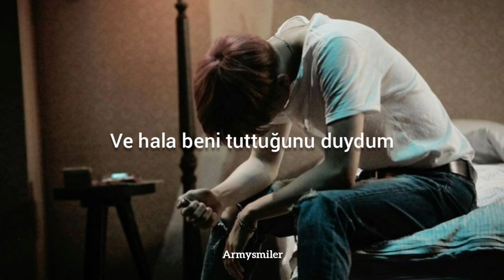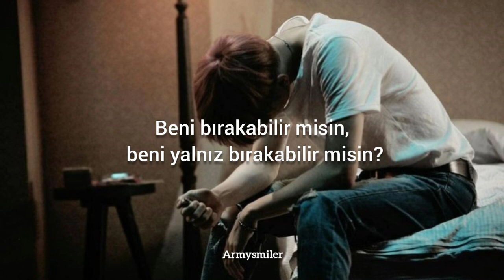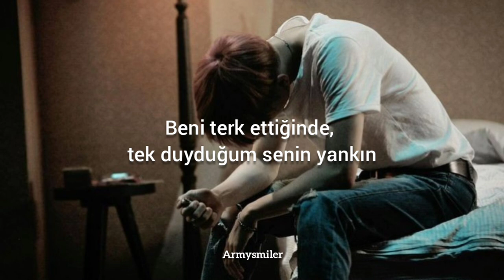Alexander Stewart- Echo(Türkçe çeviri)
You don't take responsibility
For holding on to my heart the way you do
And you know I wear mine out on my sleeve
But what else can you expect me to do?

If you don't end it, when it's over
Could you leave me, leave me lonely?
'Cause when you brake me, you brake me slowly
And I hear 'bout you're still holding me

If you don't stop calling, then I can't let go
When you're drunk and say that you need me close
Please don't keep me haunted by your ghost
When you leave me, all I hear is your echo

Your echo
(Oh-oh-oh-oh)
Your echo

Hold on to the possibility
That you and me can turn into us, oh
'Cause every time we break, it's never clean
And that's a death by a thousand cuts

Your echo
(Oh-oh-oh-oh)
Your echo

In my hand, in my heart
In my body, in my mind your echo
In my bed, I'm a wreak
And I'm trying to forget the echo

When you leave me, all I hear is...

Your echo
(Oh-oh-oh-oh)
Your echo
(Oh-oh-oh-oh)
Your echo